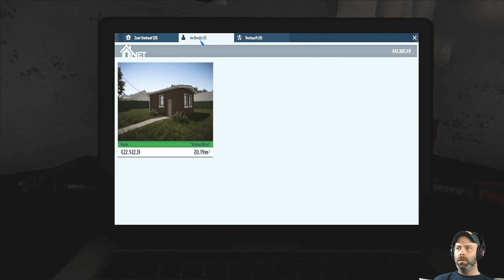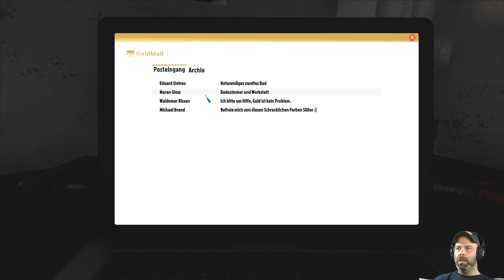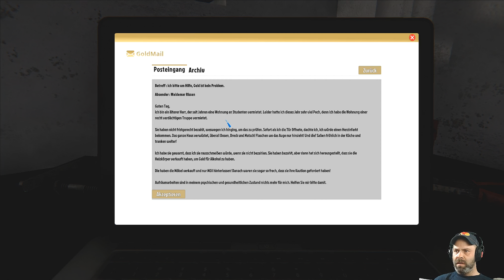HOUSE FLIPPER 🏡 [006] Bei Hempels unterm Sofa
HOUSE FLIPPER

Schnell die Wand einreißen, das halbe Interieur entsorgen und die komplette Wohnung von Grund auf neu aufbauen? Das klingt für viele Menschen nach einem Traum. Oft scheitert dieses Vorhaben aber entweder am Geld oder an der offiziellen Erlaubnis, solche Umbaumaßnahmen durchzuziehen. An diese Stelle tritt die Renovierungs-Simulation „House Flipper“ vom polnischen Entwickler Empyrean Games. Hier kannst Du nach Herzenslust Müll entsorgen, Streichen, Maurern uvm. Kaufe alte Bruchbuden, baue sie um und verkaufe sie dann für viel Geld.